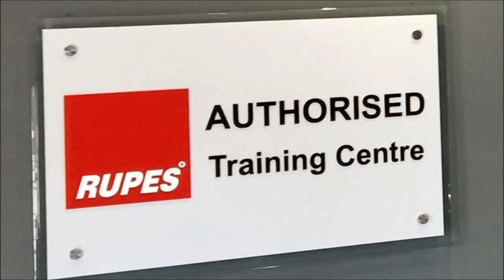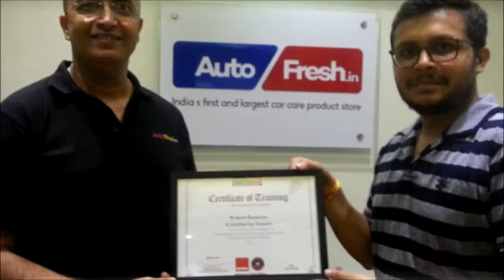AutoFresh Detailing Academy - New Studio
A short profile of our plush new studio near our office at Surat. The Academy is the Authorised Training Partner for eminent brands like Scholl Concepts, Rupes, Gtechniq and Detailmax. Whether you are a new entrant or a detailer with experience, you will LearnEveryDetail at the AutoFresh Detailing Academy.